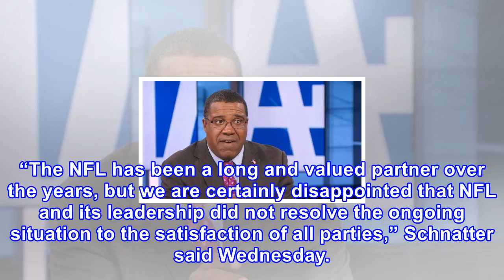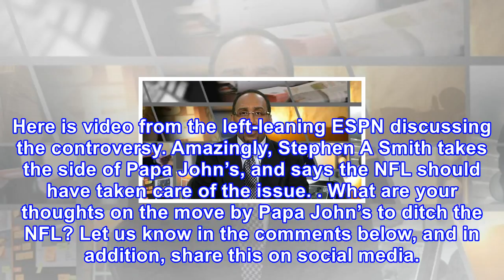Papa john’s founder slams nfl’s anthem protests, and hits them where it hurts (video)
Papa John’s is the official pizza of the NFL, but the company is sick of the way the league has handled players who protest the American Flag and National Anthem. In response, they have announced a major shift in their relationship with the league, which hits the NFL where it hurts: the pocketbook. ...